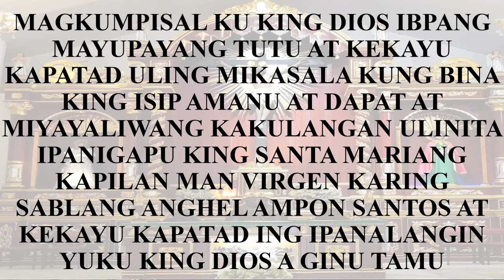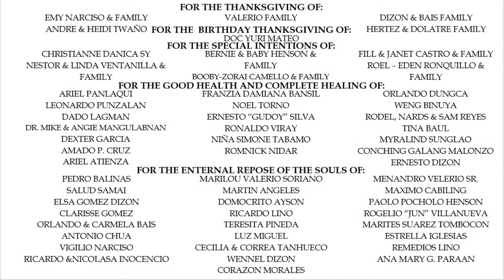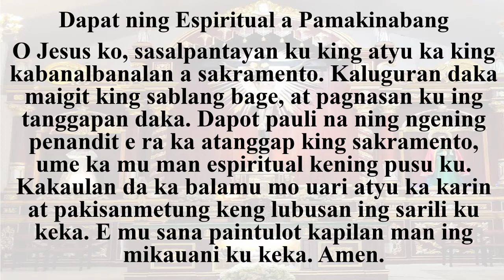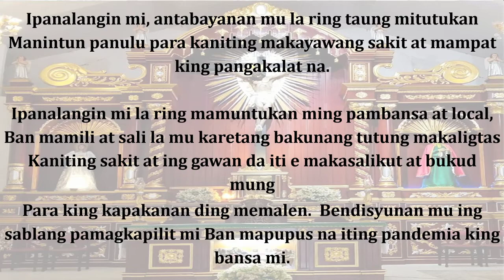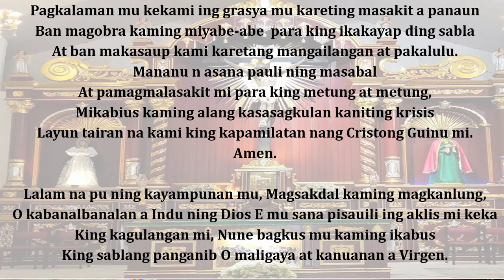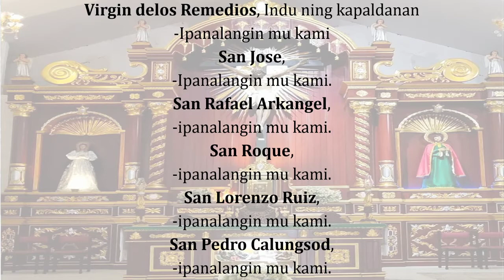Miyerkules Ning Ika Lima Nang Domingo Ning Karaniwan A Panaun